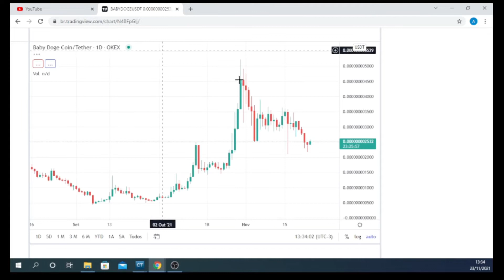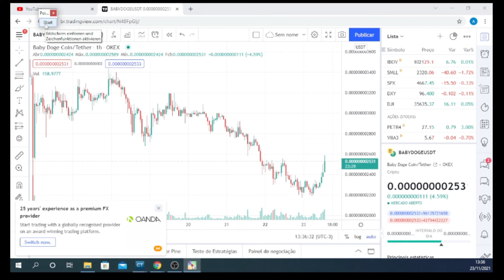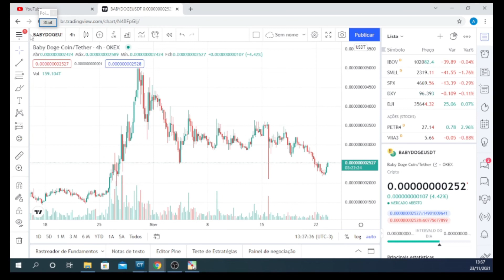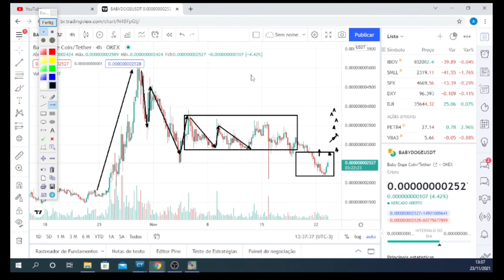Baby Dode coin ultimas atualizações para nossa carteira, urgente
Baby Doge ultimas atualizações para nossa carteira,